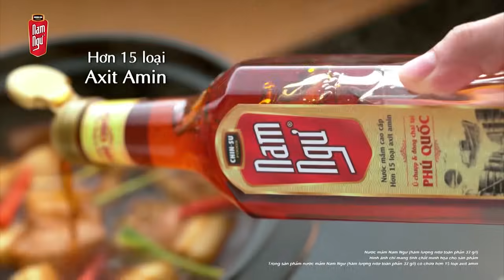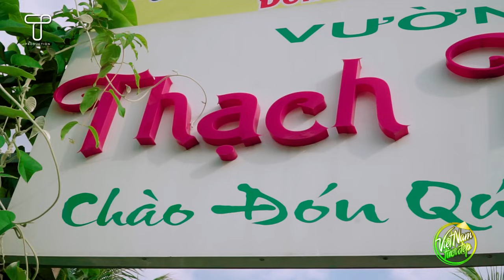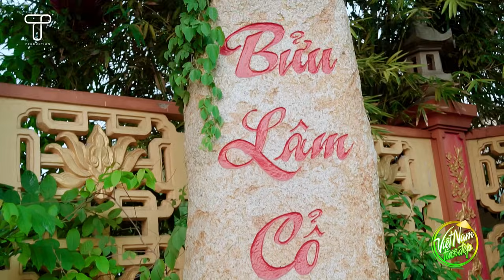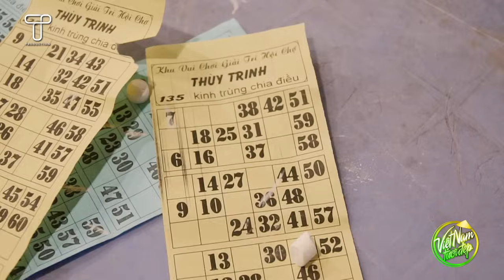Việt Nam Tươi Đẹp 2 | Tập 108 FULL: Phi Nhung, Trung Dân, Quỳnh Trang, Hồ Văn Cường du xuân đầu năm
Việt Nam Tươi Đẹp - Tập 108 FULL
Trung Dân, Phi Nhung, Quỳnh Trang, Hồ Văn Cường rủ nhau mặc áo dài đi làm từ thiện và du xuân đầu năm

Chân thành cảm ơn các đơn vị đã đồng hành cùng chương trình:
- Thành Đoàn - Nhà Văn Hóa Thanh Niên TP. Hồ Chí Minh
- Sở Văn hóa, Thể thao và Du lịch tỉnh Tiền Giang
- Phòng quản lý du lịch tỉnh Tiền Giang
- Vườn hoa Thạch Thảo
- Chùa Bửu Lâm
- Đoàn lô tô Huỳnh Như
- Hãng xe Limo VIP
- Viettan Studio
- Yeah1 Network
- Nhãn hàng Nước Mắm Nam Ngư